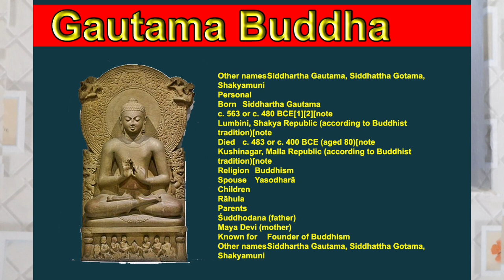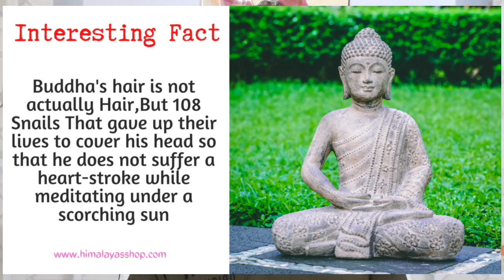Gautam Buddha !! Biography!! गौतम बुद्ध की जीवनी !! Happy Buddha Purnima 2021!! Buddha jayanti 2021